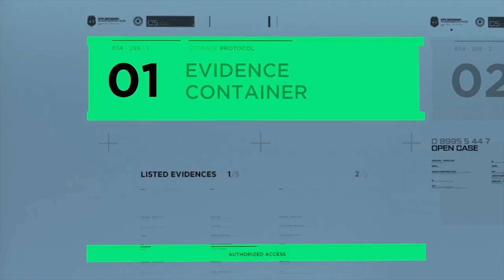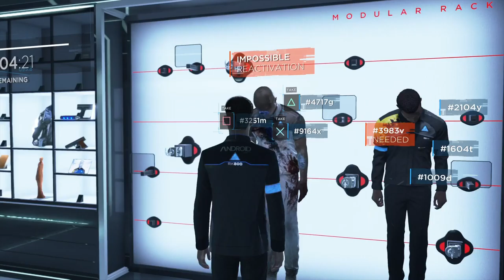Follow Connor's FootSteps - Part VII: Last Chance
My Play-Through in Detroit: Become Human, but only Connor's story.